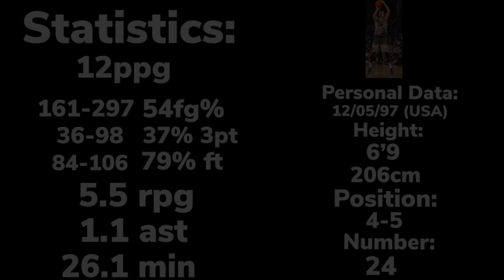Tanner Stuckman Year 2🇨🇦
Year 2 in Windsor Ontario